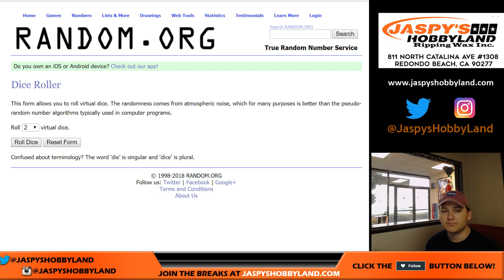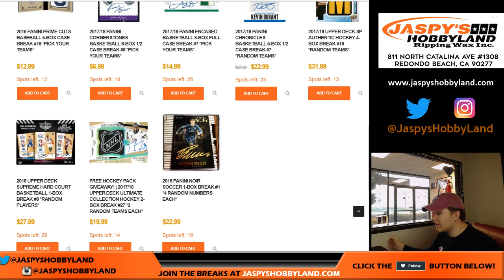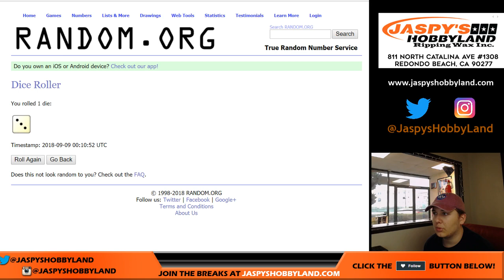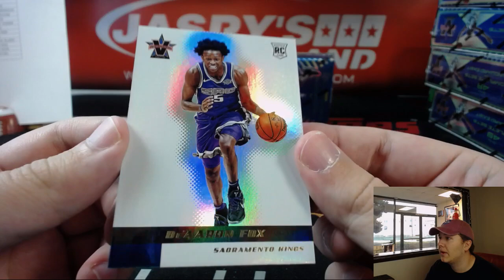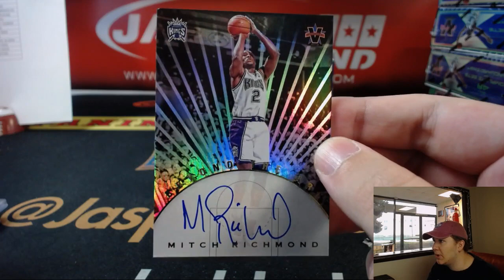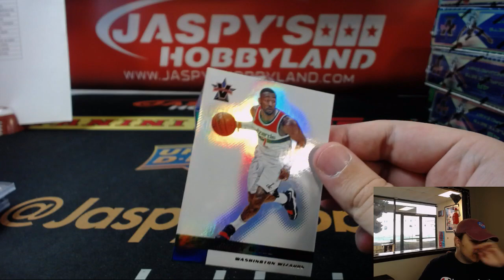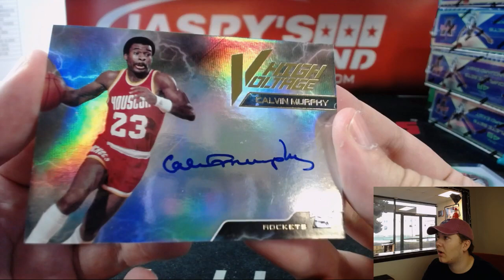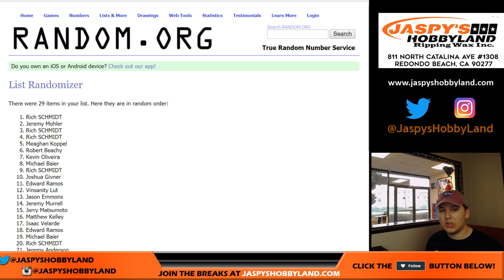9/8/18 - 2018 Panini Vanguard Basketball #1 *Random Teams*